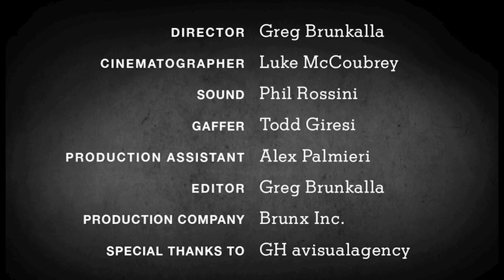Tyra Banks Interview | Screen Test | The New York Times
NYTimes.com/TMagazine - Tyra Banks on fame, her career and what every model should be equipped with.